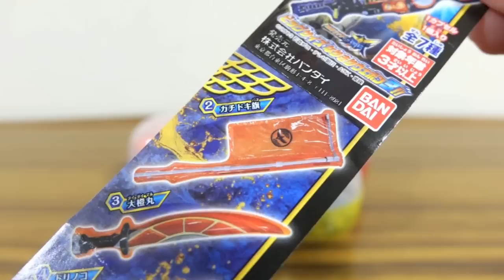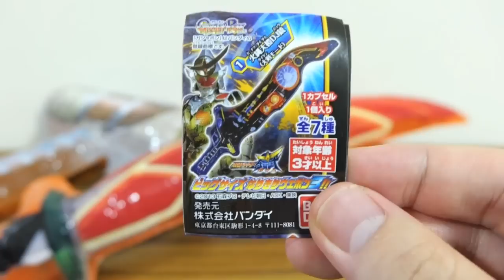1回200円 カチドキ旗やDJ銃大剣モードがラインナップ！ガシャポン ビッグサイズなりきりウェポン3 全7種 レビュー！仮面ライダー鎧武(ガイム)